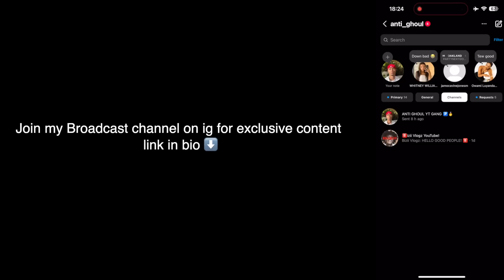SEEING HOW MANY CUTE GIRLS NUMBERS I CAN GET WITH A FRESH HAIRCUT AT THE MALL !!